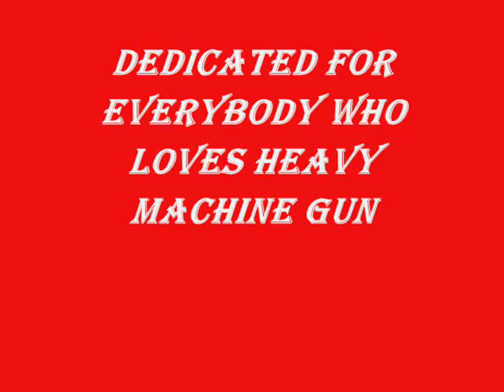Heavy Machine Gun Pictures